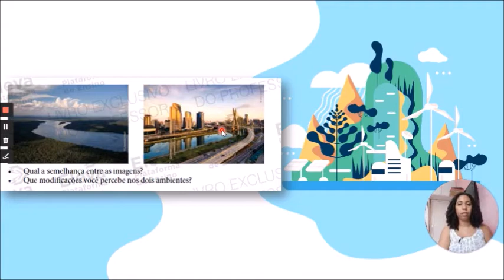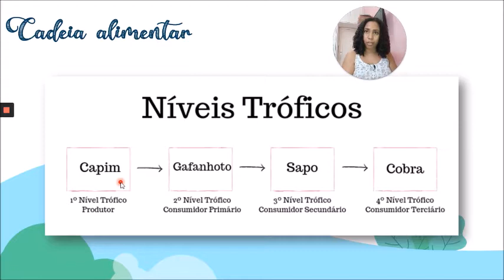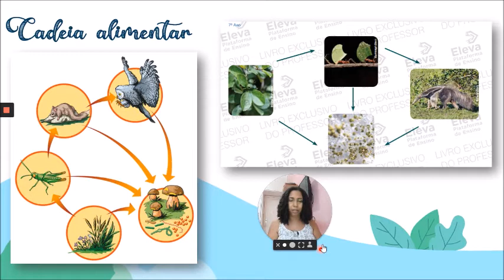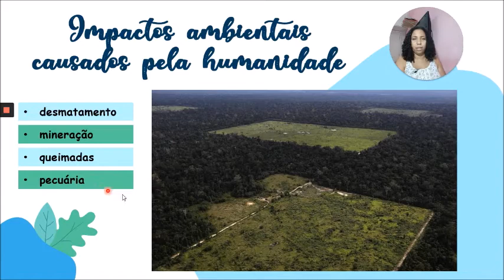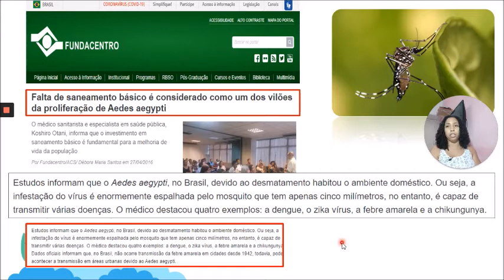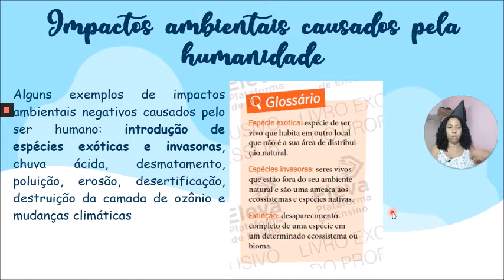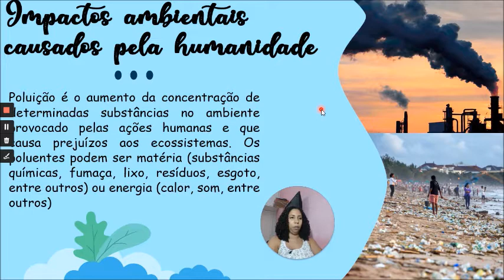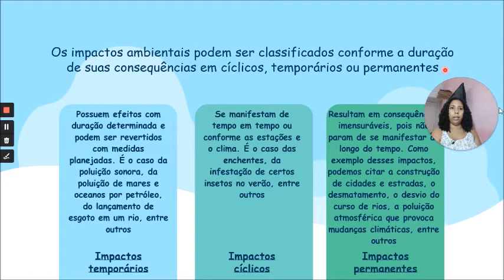modulo 17 final ciências 7 ANO